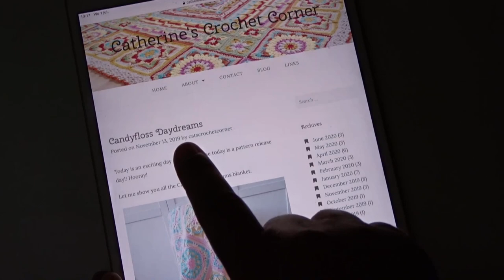Candyfloss Daydreams - Crochet Blanket Part 4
The yarn I used for this blanket is:  SCHEEPJES - Colour Crafter
The colors I used are:
5X - 1080 Venlo
5X - 1218 Zandvoort
3X - 1240 Ommen
2X - 1064 Veenendaal
2X - 1068 Den Helder

Visit Catherine Bligh's website for her written pattern
and the colors she used.

Here you can see I'm working on,
and what is to come.

Photos or the pattern may be used only
with the permission of the owner.